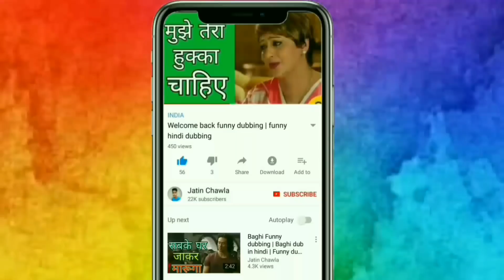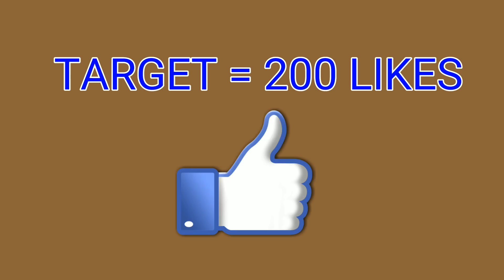पिछवाड़ा फाड़ दूंगा 😄🤣 Baaghi funny dubbing | Tiger Shroff comedy | Baaghi funny dubbing in Hindi